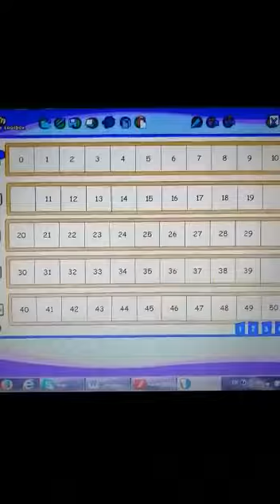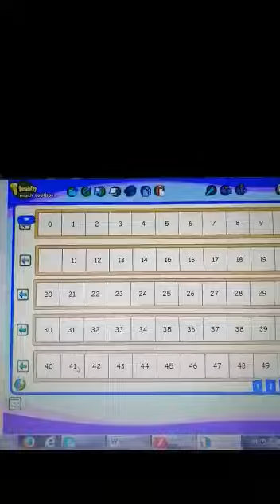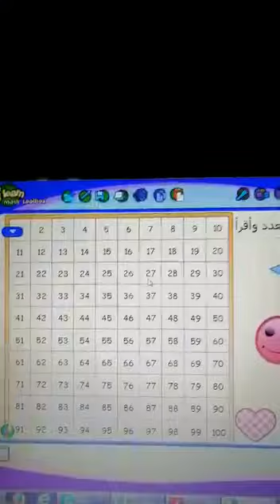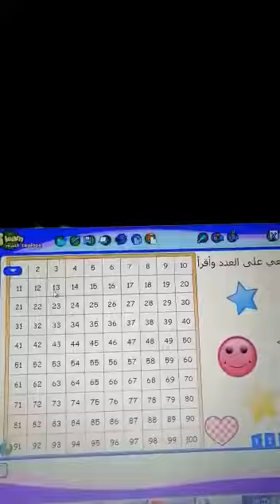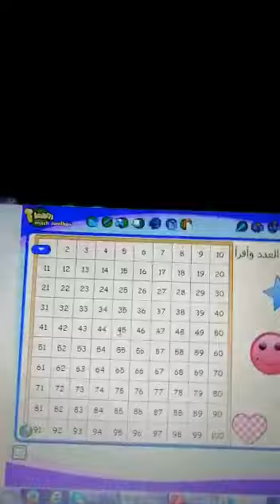KG2 رياضيات العد 1 100 1